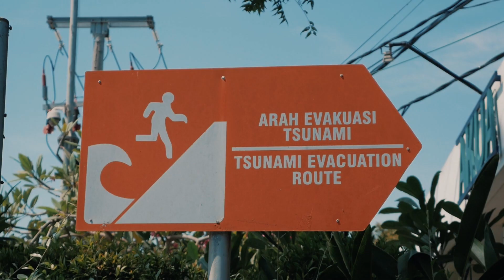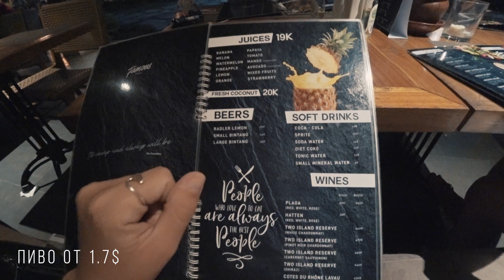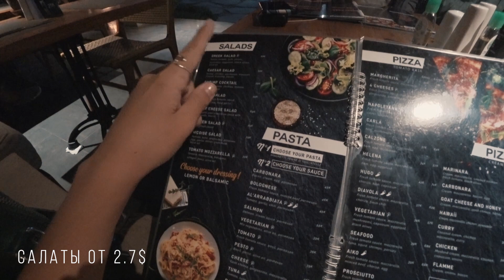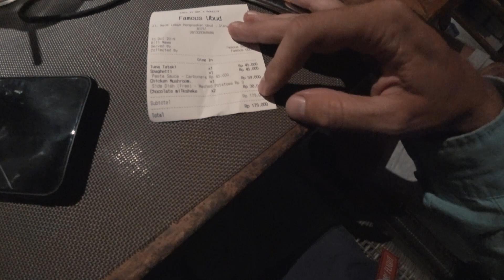Какой район выбрать на Бали? Джимбаран: рыбный рынок, цены, пляж.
1. Пляж с черным писком

Джимбаран - район на Бали с отличной инфраструктурой, пляжем без волн и рыбным рынком с отличными ценами.
мы советуем этот район для тех, кто не любит волны, и длинные переезды по острову,инфраструктура очень хорошо развита, много магазинов, массажных салонов и кафе.